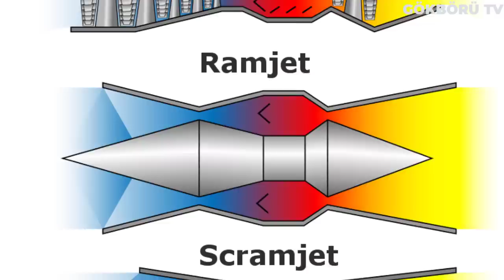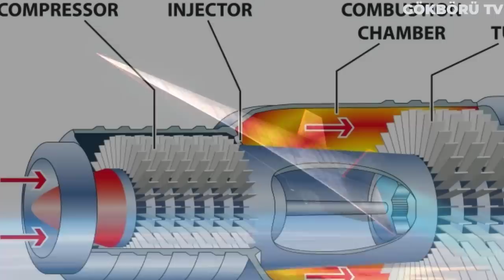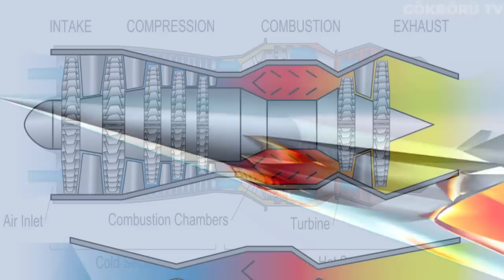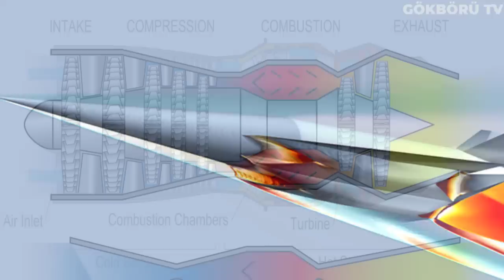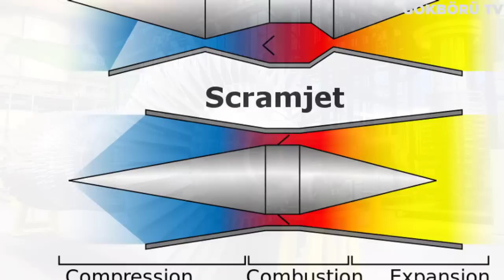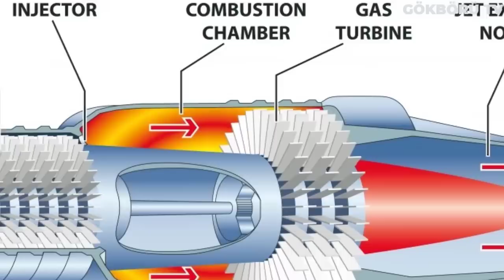TÜBİTAK SAGE RAMJET MOTOR ÜRETİYOR !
Türk savunma sanayii'nin en önemli projelerinden olan milli ramjet motorunda ilk ateşleme yapıldı.

Bu heyecan verici gelişmeyi tubitak sage resmi twitter hesabından şu şekilde paylaştı:

SSB Başkanımız Sn. Prof. Dr. Ismail Demir’in TÜBİTAK SAGE ziyaretiyle Milli Savunma için Milli Arge çalışmalarımızı yerinde sunma fırsatı bulduk.

TAYFUN Aeroitki Altyapımızda icra edilen başarılı ramjet motor ateşleme testi ile de kritik bir aşamayı geçtik

Öte yandan TÜBİTAK SAGE Müdürü Gürcan Okumuş, kurumdaki gelişmiş altyapı sayesinde şimdiye dek 100'ü aşkın ramjet motor ateşleme testi gerçekleştirdiklerini de açıkladı. Yani türkiyenin yerli ramjet motor projesi artık tamamlanmaya çok yakın.

Ramjet, bazen kullanılan adıyla soba borusu jet, hareketli parça kullanmayan bir jet motoru türü. Yüksek hızda kullanılan basit bir motordur. Bu avantajı sayesinde füze sistemlerinde kullanılmıştır.

Ramjet, ileri itişli sıkıştırılmış hava alışlı döner kompresörü bulunmayan bir jet motor çeşididir. Düşük hızlarda itki oluşturmadığı için yerde duran bir uçağı harekete geçiremez. Yüksek hızlı uçuşlar için uygundur. Kompresör ya da türbin gibi hareketli parçaları olmayan bir motor türüdür.

Ramjetler çalışabilmek için bir ön hıza ihtiyacı vardır ve ses-üstü hızlarda  çalışmaya başlayabilirler. Bu çeşit motorlar 5 Mach hızına kadar çalışırlar. Daha yüksek hızlara çıkılması için Scramjet motorlarına ihtiyaç vardır. Yüksek hız gerektiren uygulamalarda kullanılmaktadırlar, silah yapımcıları dış kabuklu ağır silahlara ramjet ekleyerek menzilini arttırdılar.

Scramjet bir ramjet çeşidi olup farklı olarak supersonik yanma odasına sahiptir. Havanın sıkıştırılarak alındığı, yakıtın yakıldığı yanma odası ve egzozun giriş hızından daha hızlı ayrıldığı lüleye sahiptir. Ticari jet motorları havanın motor içine alınıp sıkıştırılması için kompresör kullanır, daha sonra sprey halindeki yakıt sıkıştırılmış havayla birlikte ateşlenerek geriye doğru gider ve thrust oluşturur. Scramjet havayı sıkıştırmak için uçağın hızını kullanır, yani çok az hareketli parçaya ihtiyaç duymaktadır

Scramjet atmosfer içinde hipersonik hızlarda uçmak için tasarlanmış bir jet motorudur. Bir roketten farkı ise roketler gereken oksijeni üstünde taşıdığı tanklardan sağlarken, scramjet yanma için gereken oksijeni atmosferden alır. Scramjetler bu yünüyle jet motorlarla ortak özellik gösterir ancak jet motorlar scramjetin uçtuğu hızlarda uçamazlar.

Türbinli motorlar subsonik ve süpersonik hızlarda çalışabilmektedirler. Ancak mach hızını geçtiklerinde çabucak kararsız hale gelirler. Kompresöre giren havanın basıncı ve sıcaklığı artar, mach hızını geçmek demek bu değerlerin daha da artması anlamına gelmektedir.

Yüksek sıcaklık, yakıt hava karışımından istenilenden yüksek enerji çıkmasına, motorda erimeye ve yapısal hasarlara yol açar. Mach arttıkça sürüklemenin karesi ile orantılı artış gösterir, ayrıca kullanılabilen enerji de düşer. Türbinli motorlarda hız artırımı için giren havanın sıcaklığı düşürülür ya da itki arttırıcı sistemler eklenir.

Ramjetler turbojetlere göre daha yüksek sıcaklıklarda çalışabilmektedirler. Turbojetlerden daha yüksek hızlara da ulaşırlar. Ancak onların da çalışabilmesi için yanma odasına giden havanın subsonik hızda olması gerekir.

Süpersonik hızda uçuşta subsonik hava kullanmak kompresör kullanmaktan daha verimlidir ancak yüksek hızda başka bir problem ortaya çıkar. Hava supersonik hızdan subsonik hıza geçerken şok dalgası oluşur bu şok dalgası da havanın sıcaklığını arttırır ve havanın kimyasal tepkimeye girerek enerji kaybetmesine ayrıca yanma odasında yakıtın yanma veriminin düşmesine neden olur. Ramjetlerin ulaşabileceği hız kullanılan yakıt miktarına göre değişiklik gösterse de mach 4 ve mach 8 arasında değişen bir aralıktadır.